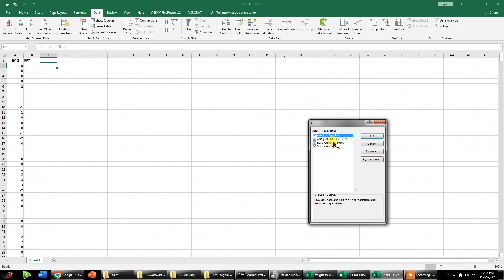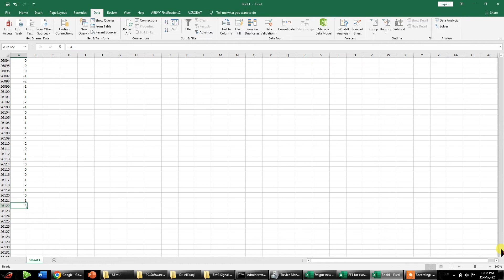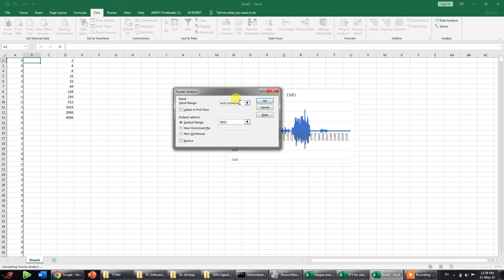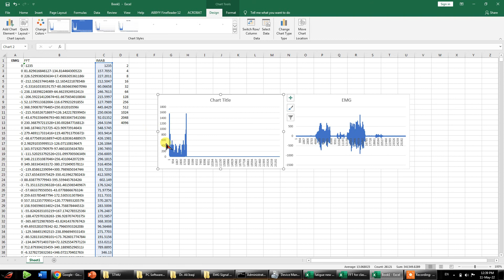How to apply Fast Fourier Transformation Using Excel in seconds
How to apply Fast Fourier Transformation Using Microsoft Excel in seconds.